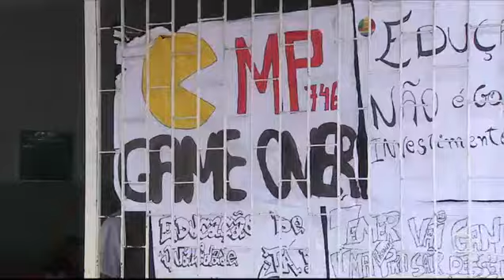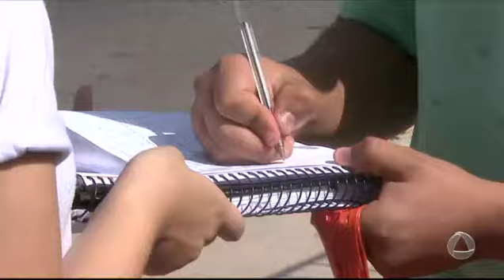Colégio João Costa está ocupado e alunos explicam o motivo - JORNAL DO ESTADO